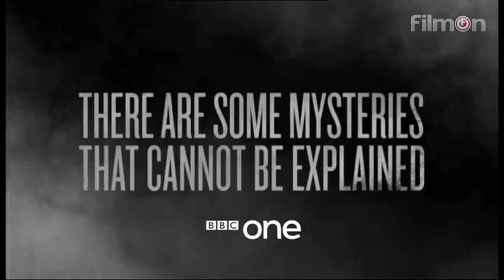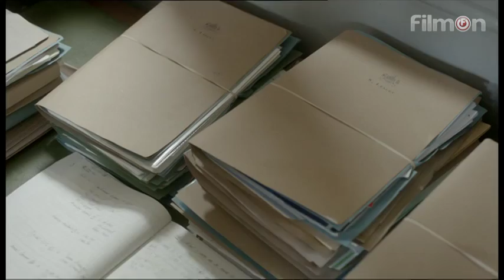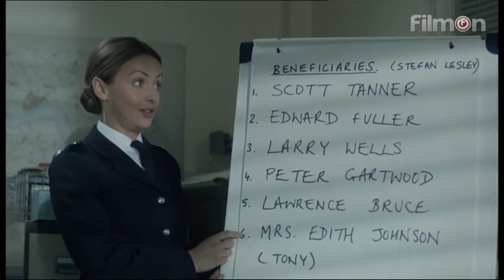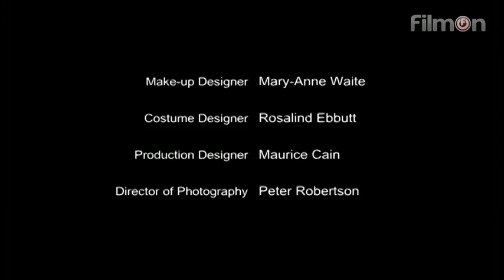DI G.Gently s06e03